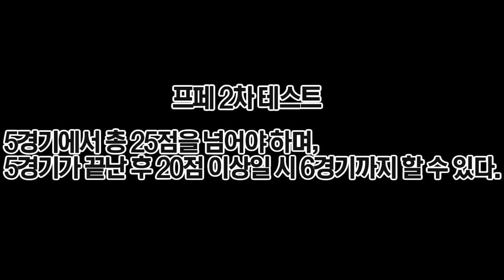[협찬] 1차 테스트 합격한 엘로이, 2차 테스트 결과는?! 【카트라이더 김택환】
카트